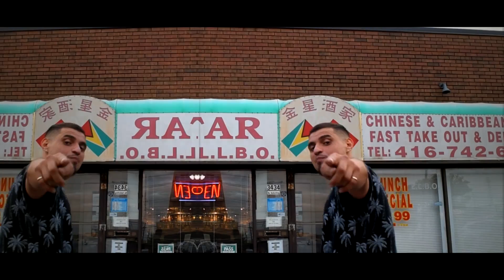All Right - DaMichael (Prod.By SupaMario) Shot By Big Drip Energy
"No matter how big the obstacle, no matter how many stairs I climb, ALL is RIGHT as long as I got my daughter and family!" ~BigDripEnergy

Music video by DaMichael performing
ALL RIGHT(C) 2019
Forever Living Young Worldwide(TM)
(FLY WORLDWIDE)